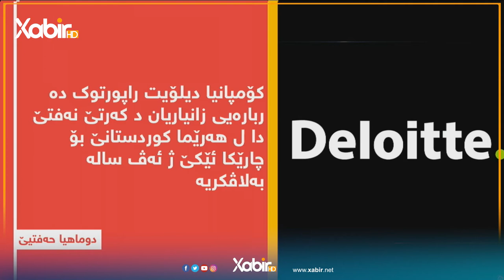دوماهیا حەفتیێ | مێهفان عثمان